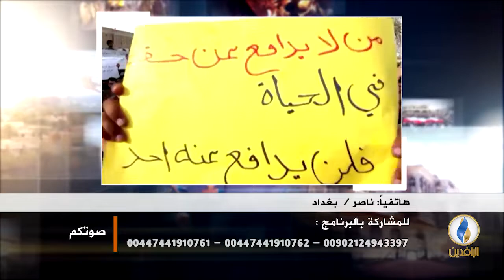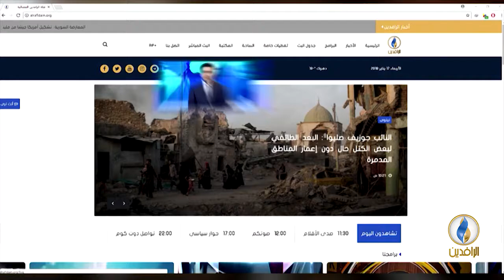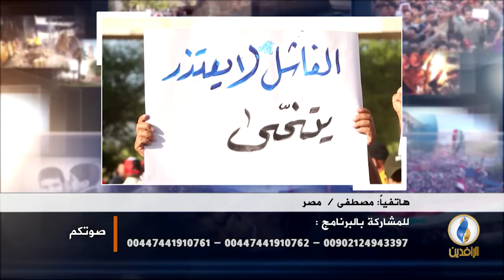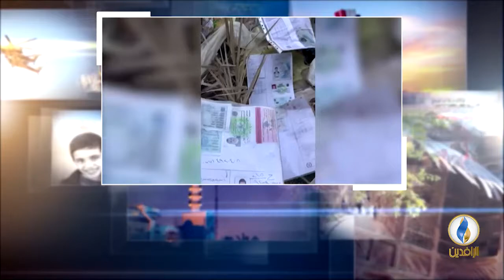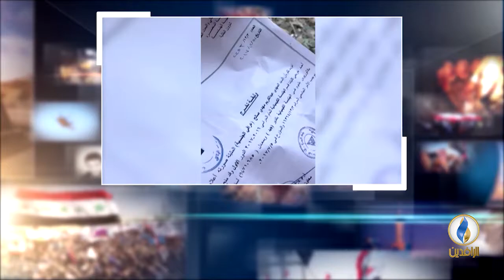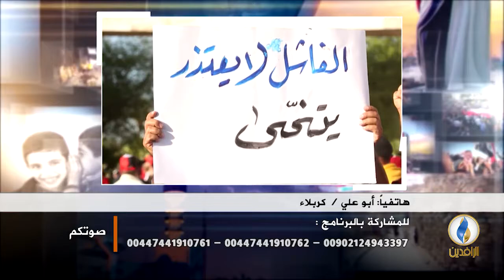صوتكم | وقفات تضامنية للجاليات العراقية في عواصم أوروبية مع تظاهرات العراق.